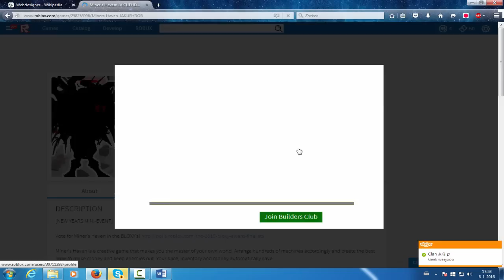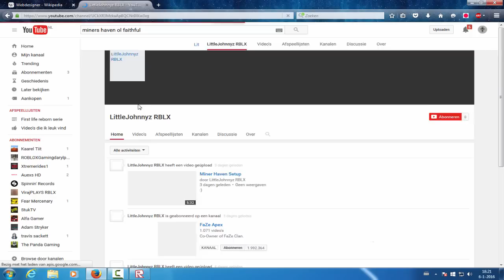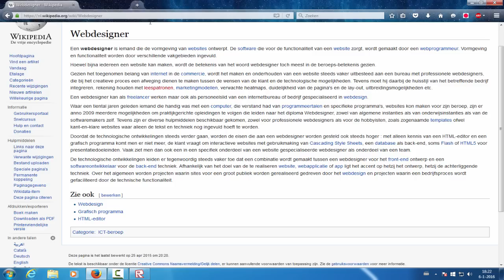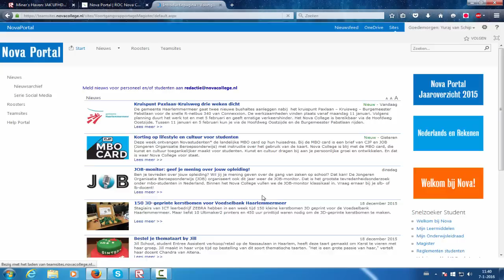Miners haven First life reborn qd-Qn (QUINTILLIONS fast)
It was a amazing ride to get for the second time 25Qn without reborn items!
I want to thank you all for so much support.

Feel free to pm on roblox for Questions, Idea's & Suggestions.